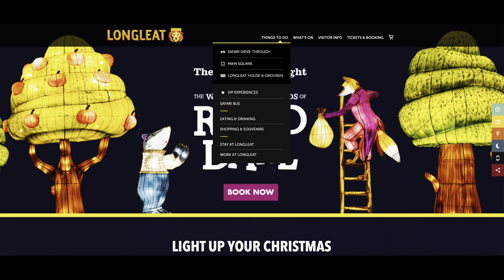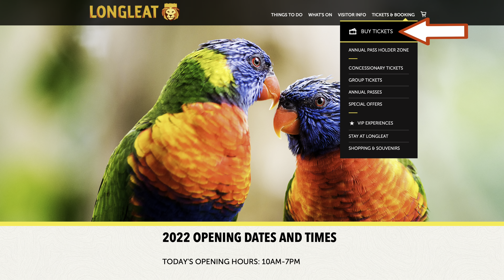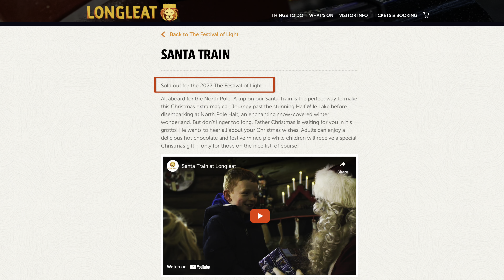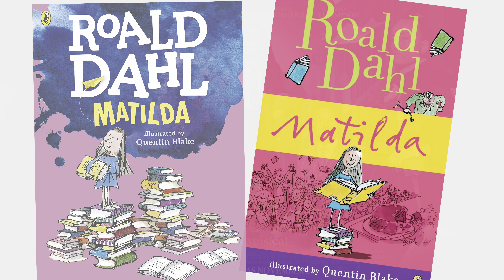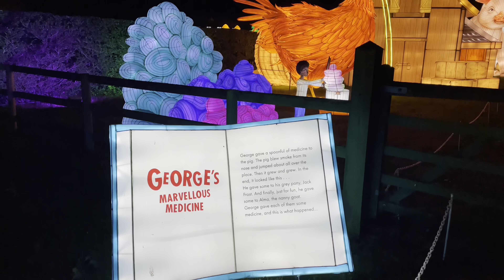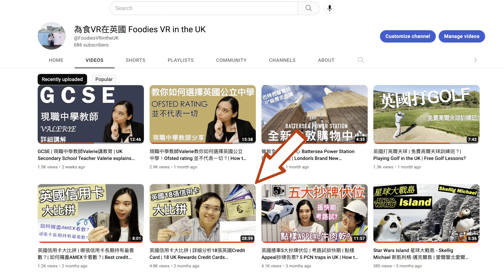Longleat野生動物園 | 聖誕季節限定The Festival of Light 2022 | Longleat Safari Park & The Festival of Light 2022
這條影片要跟大家介紹這個非洲以外全世界第一個drive-through野生動物園 - Longleat Safari Park，以及聖誕季節限定的活動 - The Festival of Light。想知道這是甚麼就請收看影片吧！

In this video, we are introducing Longleat Safari Park, which is the first drive-through safari park in the world outside of Africa, and also its Christmas season event - The Festival of Light. Please watch our video to find out more about these!

0:00 Introduction
1:06 Safari drive through
3:44 Main Square
5:34 Longleat House
6:36 Park info
7:40 The Festival of Light
7:47 Santa Train
8:11 Enchanted Christmas Tree Show
8:33 The Wondrous Worlds of Roald Dahl
11:52 Restaurant recommendation